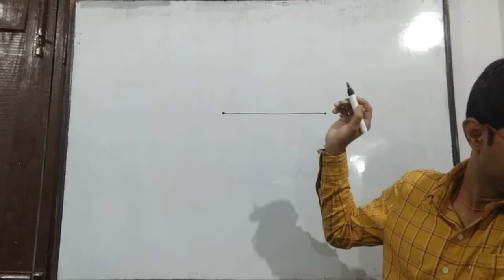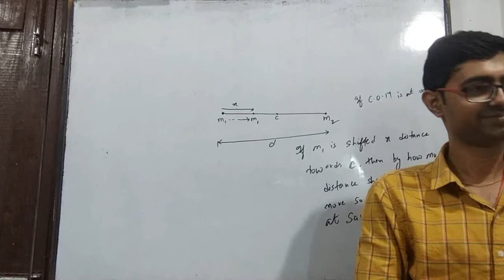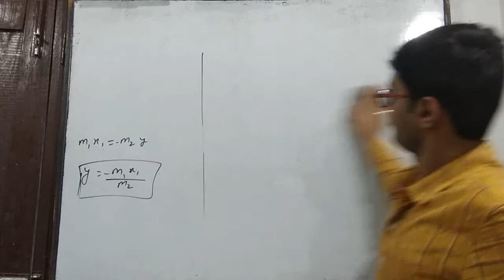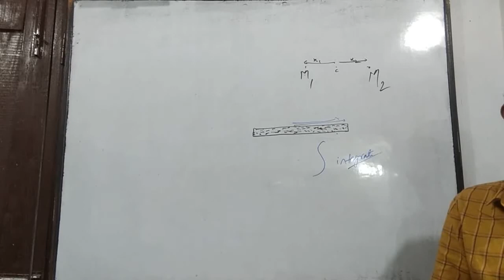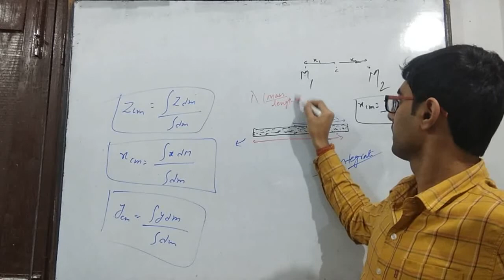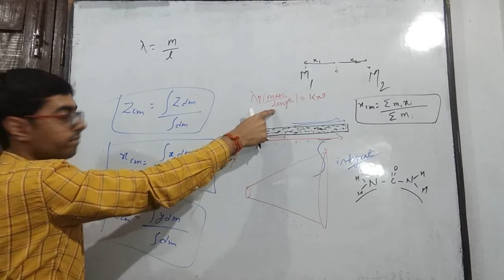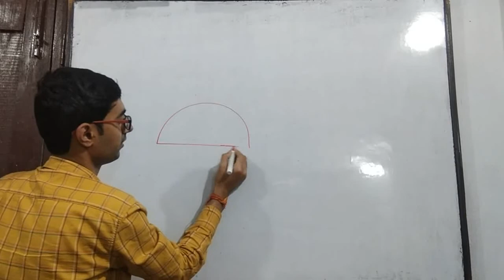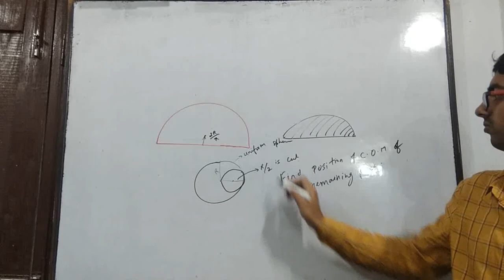center of mass day 3